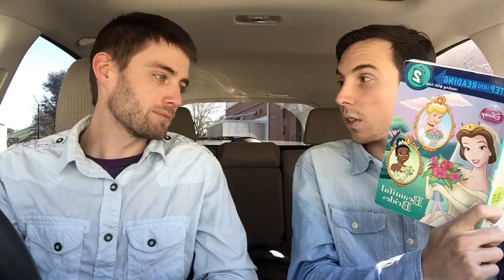Venture Church // February 1st Announcement Video